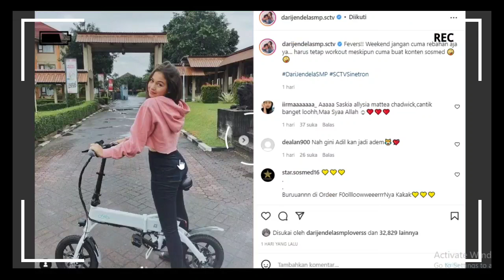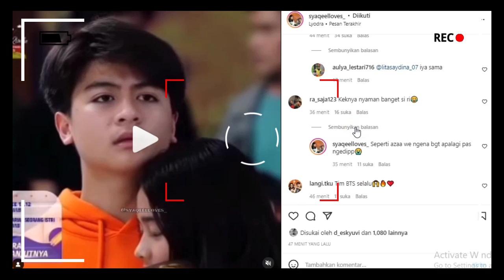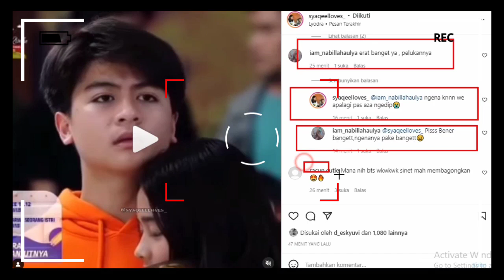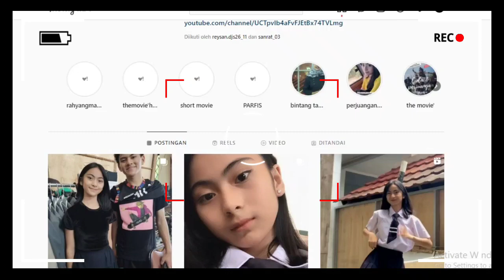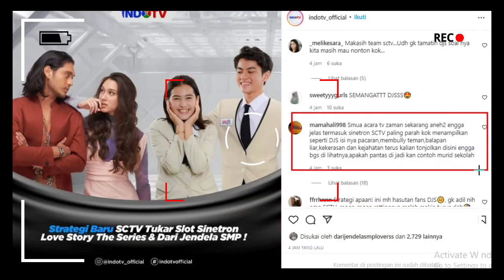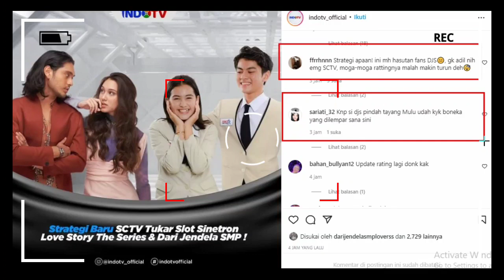Terselamatkan!!! Terancam Tamat!!! Akhirnya Dari Jendela SMP Masih Bisa Tayang Di Jam Keramat Ini???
__SEKIAN & TERIMAKASIH___